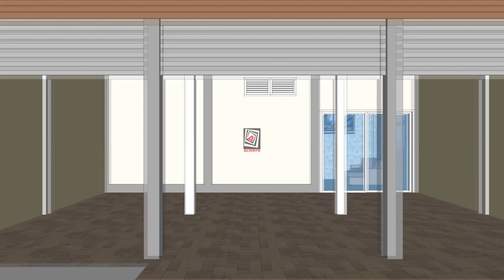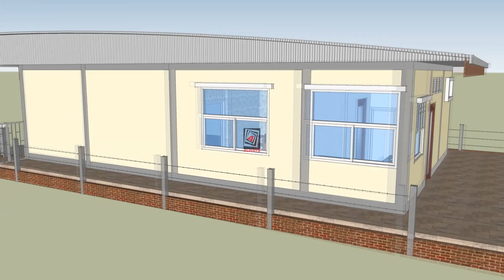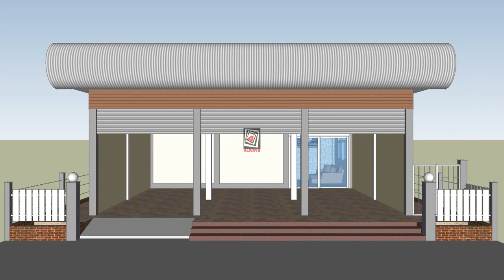แบบร้านขายของ ALWAYS S2 - SketchUp